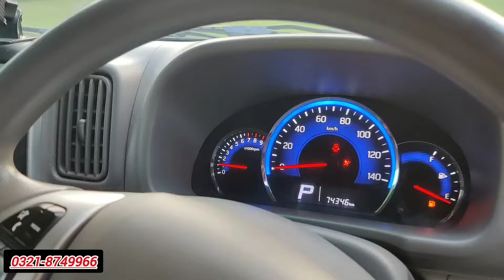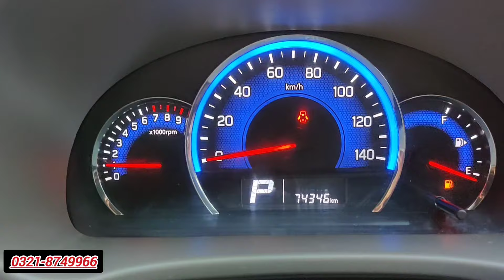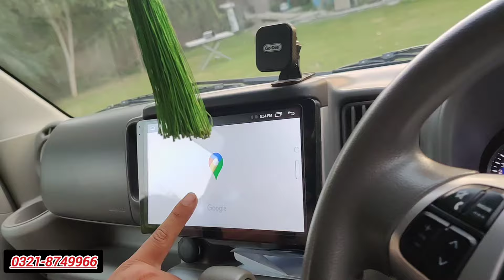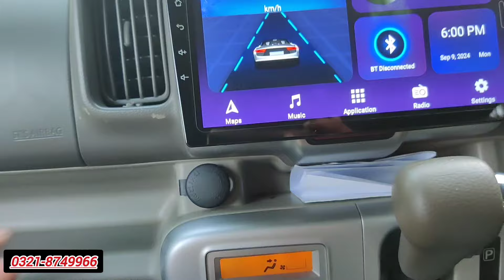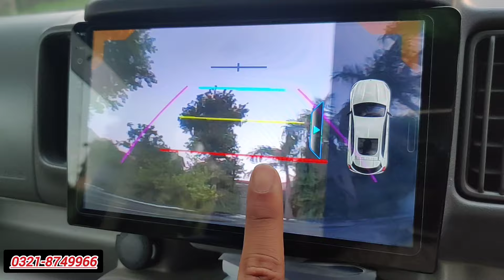Japanese Low price 660cc Suzuki Every Wagon 2016 Model 2022 import Features is More Than Fortuner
Suzuki Every Wagon Review